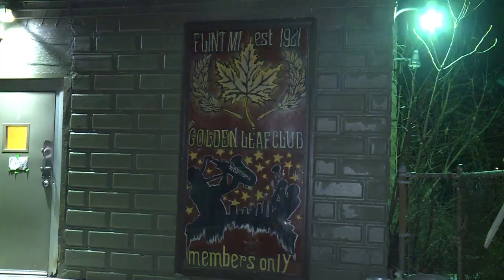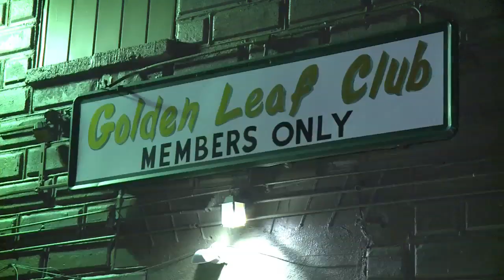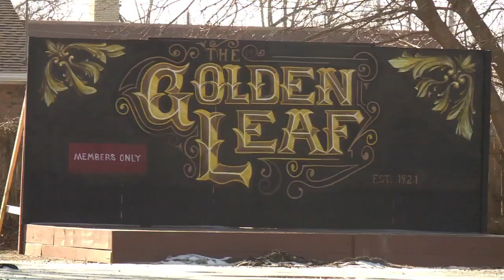A look inside Flint, Michigan's Golden Leaf private social club